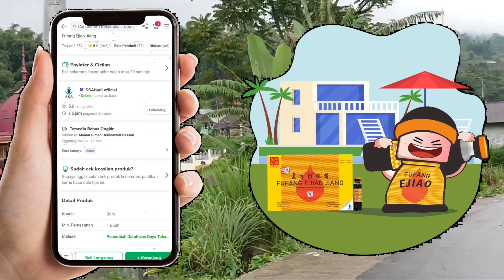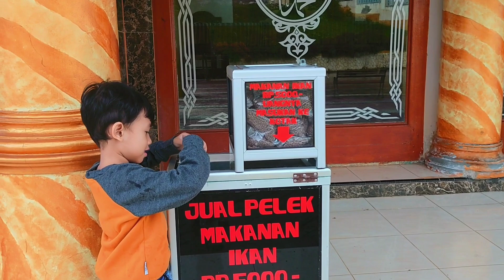PERJALANAN DI RANAH MINANG DARI KOTA PADANG MENUJU BUKITTINGI SINGGAHI MASJID KOTO BARU TANAH DATAR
lokasi rumah makan lamun ombak 👇👇
RM LAMUN OMBAK